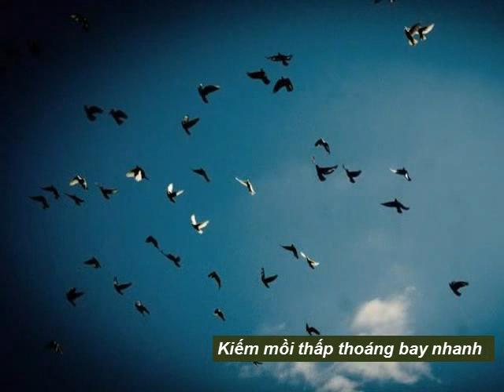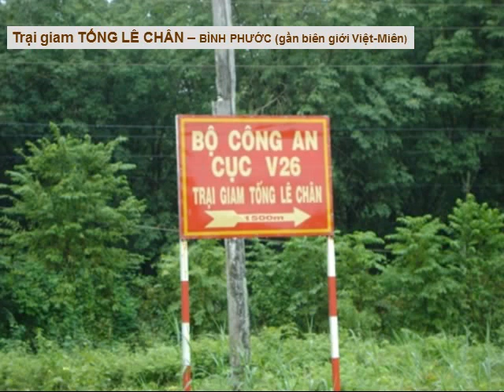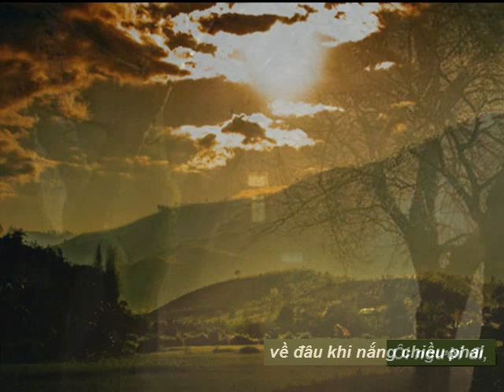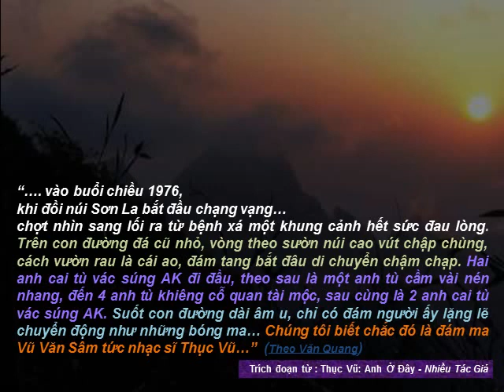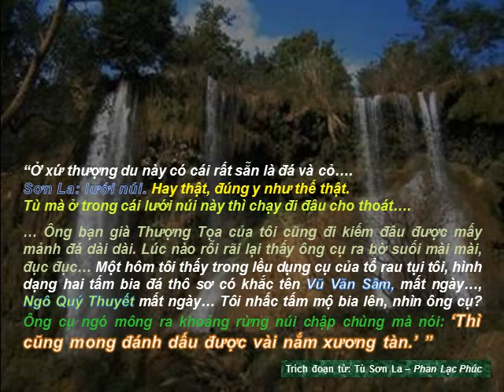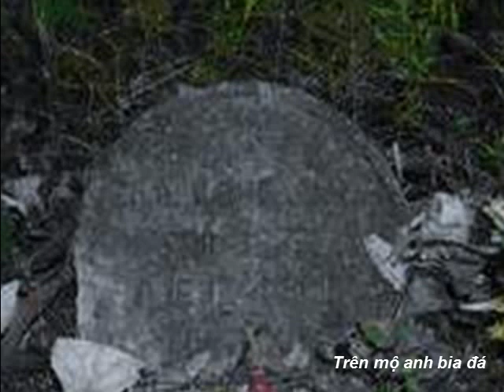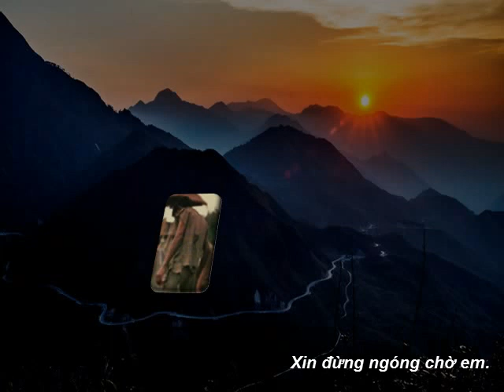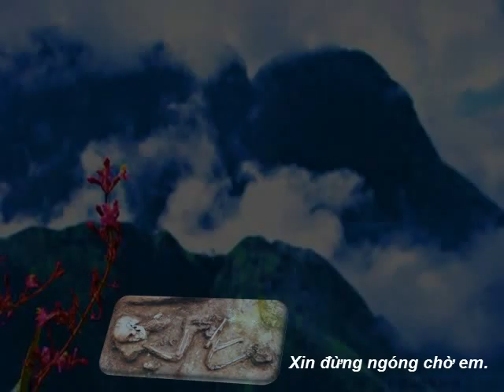LK ANH Ở ĐÂY (TV&VĐN) - HÃY THA THỨ CHO EM (TH) - thienthuntth 04-2013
PPS sẽ: 1) Thay cho những nén tâm hương tưởng nhớ đến 165,000 QUÂN DÂN CÁN CHÍNH VNCH đã chết trong gần 150 trại giam "tù cải tạo" trên quê hương. 2) Chia sẻ một phần nào sự đau khổ tột cùng với thân nhân của những người "tù cải tạo" đã nhắm mắt xuôi tay...